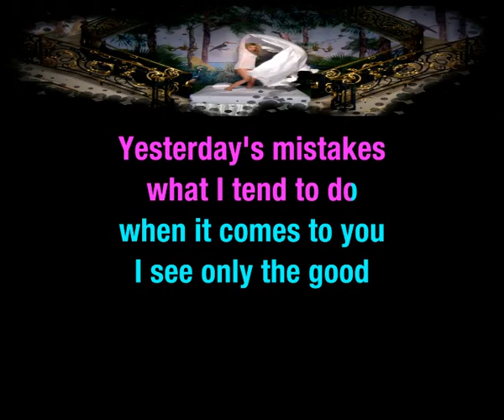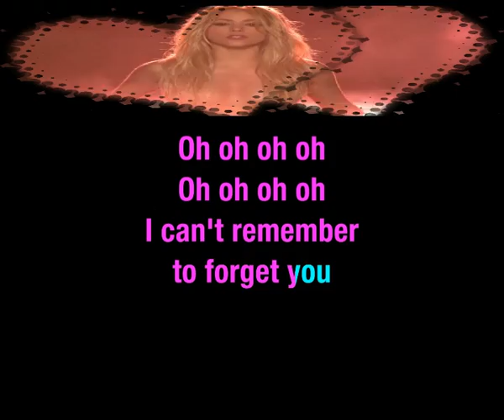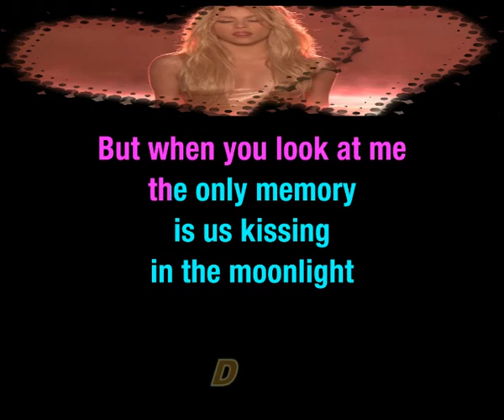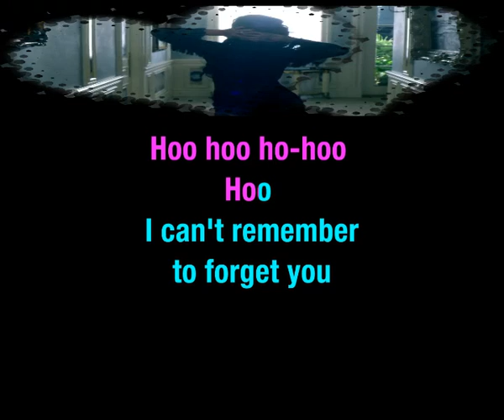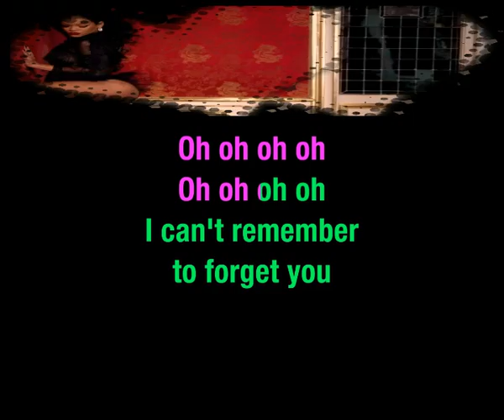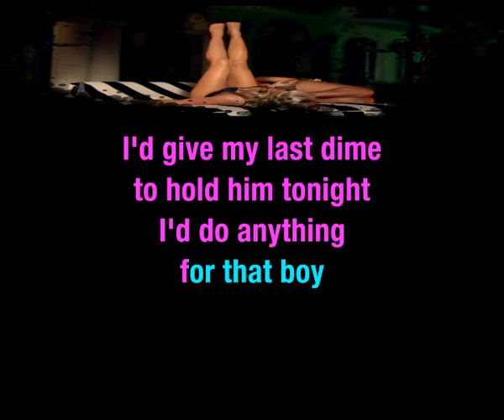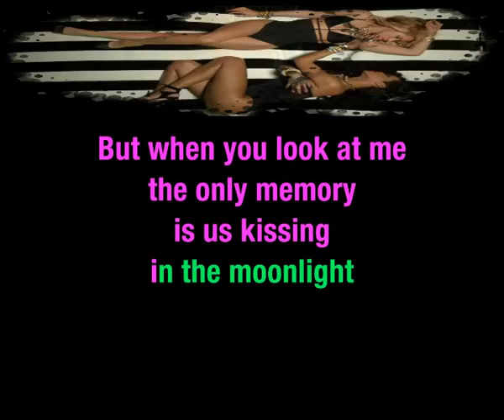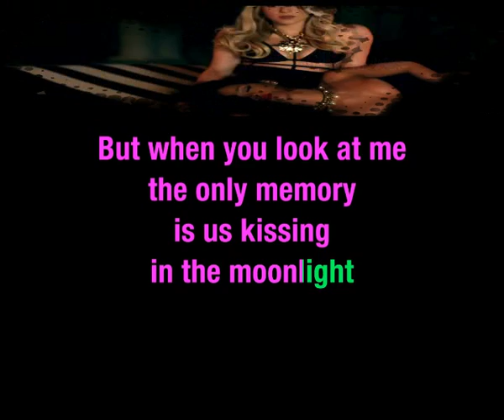Karaoke Can't Remember To Forget You Shakira ft Rihanna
Karaoké Vidéo MP4 Son MP3
D&T Animation